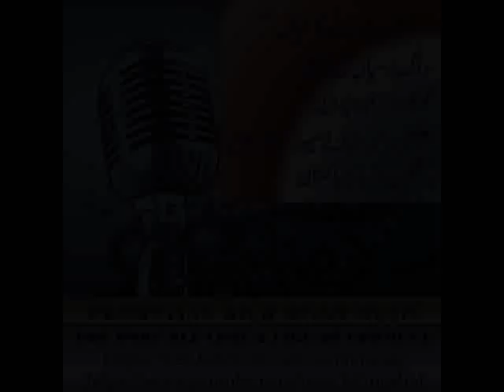Zahida Parveen - Durut Laye ka Khayal - Radio Pakistan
Raag: Miyan ke Todi